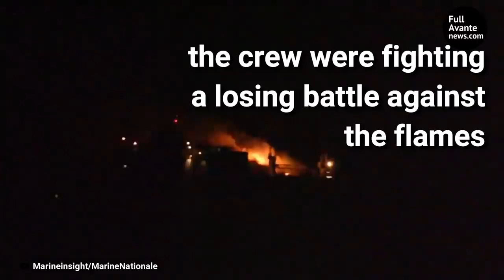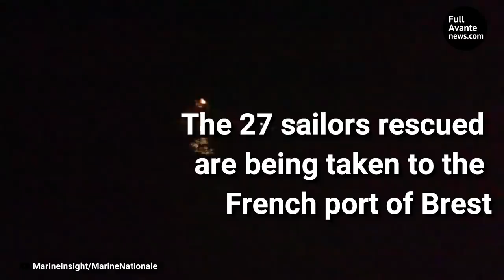Grande America on fire (All the facts 2019)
SHIP ON FIRE!: The roll-on/roll-off container (ConRo) GRANDE AMERICA caught fire at around 1900 UTC March 10/2019 in the Bay of Biscay France, while sailing from Hamburg to Moroco.
The ship stopped and started to drift.

At around 0100 UTC Mar 11, the ship’s Master informed MRCC on his decision to abandon the ship as the fire in containers, initially under control, started to spread. All 27 people on board, 26 crew and 1 passenger, went into a lifeboat.

The crew of HMS Argyll spent eight hours saving every soul aboard the Grande America in the Bay of Biscay after the ship’s cargo of containers and cars caught fire.

The frigate – on her way home to Plymouth after nine months away in the Asia-Pacific region – responded to a mayday during the night from the 28,000-tonne merchant ship about 150 miles southwest of Brest: the crew were fighting a losing battle against the flames and were abandoning ship.